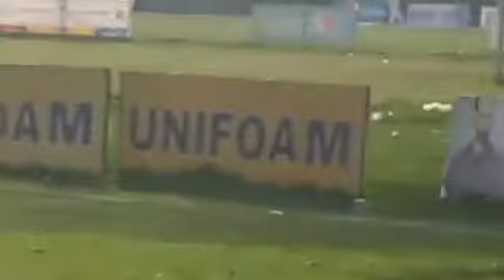zafar in style